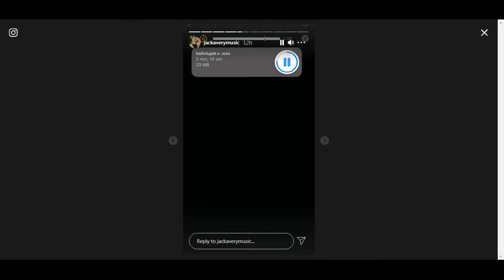Jack Avery singing Hallelujah on instagram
comment what other video u would like to watch